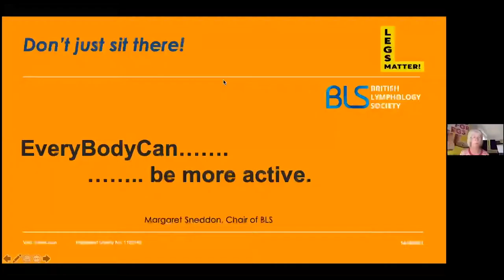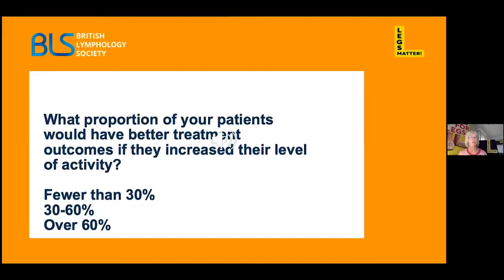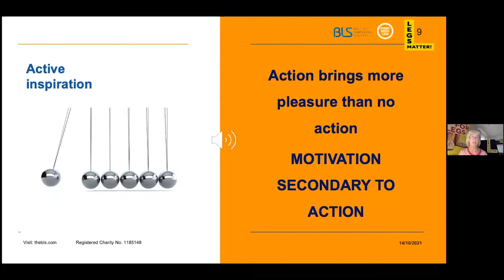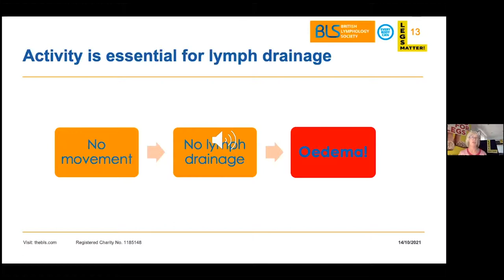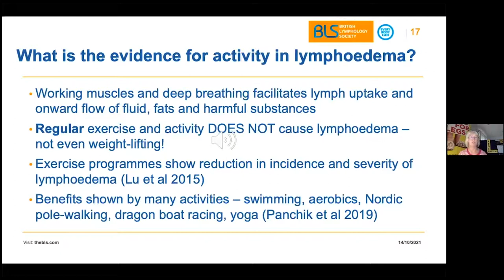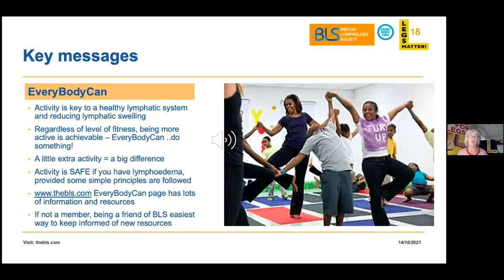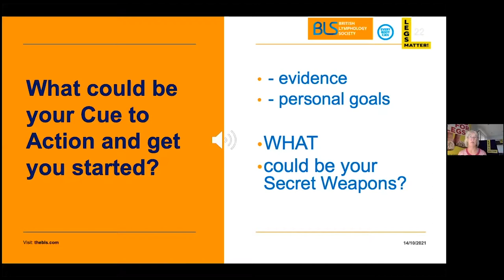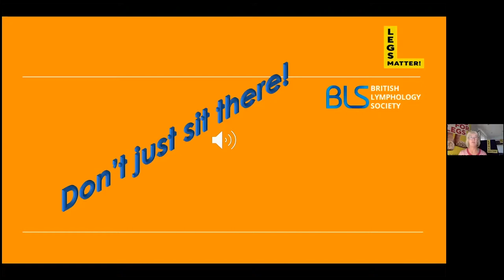Don’t just sit there!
GET THE KNOW HOW
Everyone is aware of the health benefits of being active. Despite this, many of us will be less active than we should be.
We will examine why movement and activity is so essential in the prevention and resolution of oedema and therefore has a key role to play in the management of chronic oedema and wounds of the lower limb.
It will also consider how we might enhance our success in motivating a diverse range of patients to be more active and keep their lymphatic system healthy and effective.

Desk workers who spend a lot of time sitting down
Patients
Members of the public
Healthcare professionals

Your host is:
Margaret Sneddon MSc Res (MedSci), Chair, British Lymphology Society